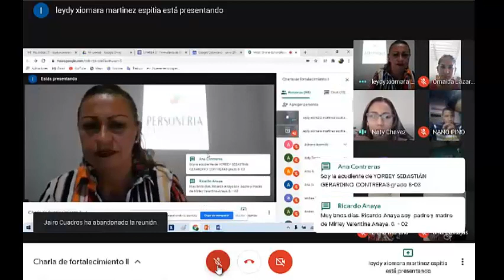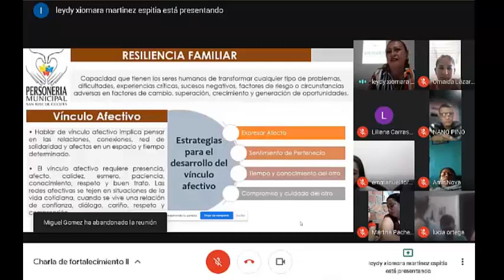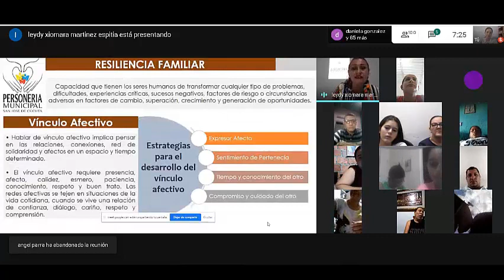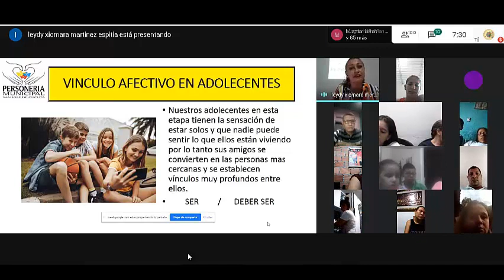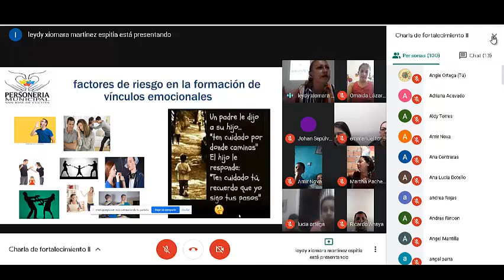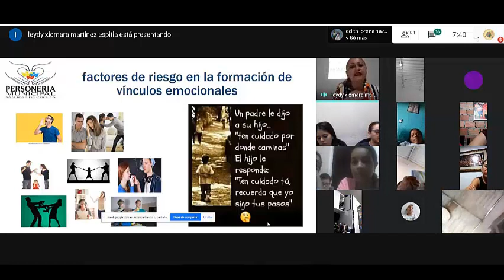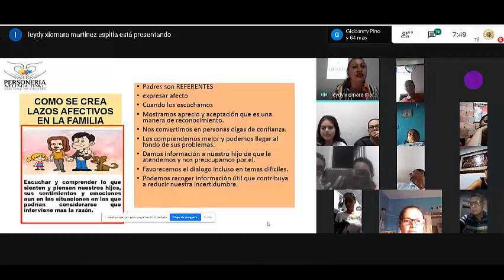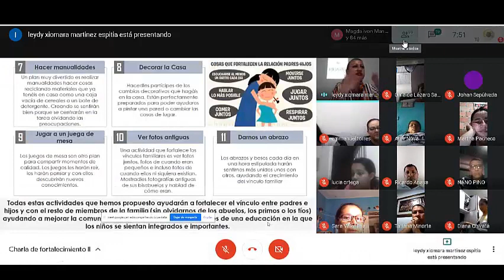Escuela de Familias "Fortaleciendo en vínculo afectivo en la familia" ColMOR (26/06/2020)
Grabación Escuela de Familias 26 de junio de 2020
Orientada por la Dra. Xiomara Martínez, psicóloga Personería de Cúcuta.
Dirigida a las familias de la Institución Educativa Mariano Ospina Rodríguez